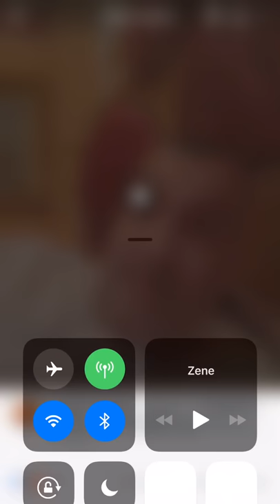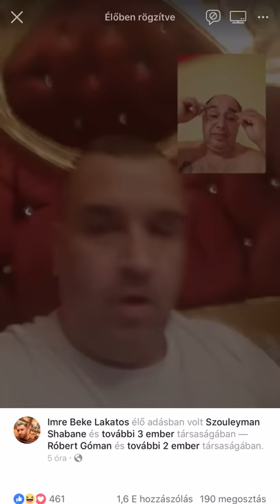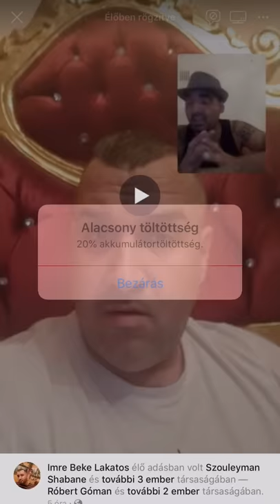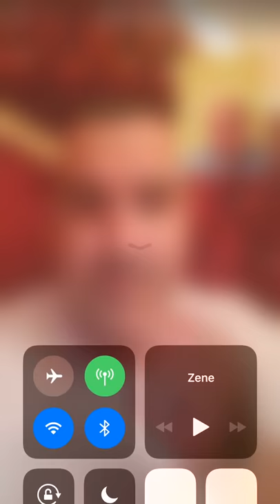Rugos beke kiakad ( Csik tamas es Szamosi Laci vitája)